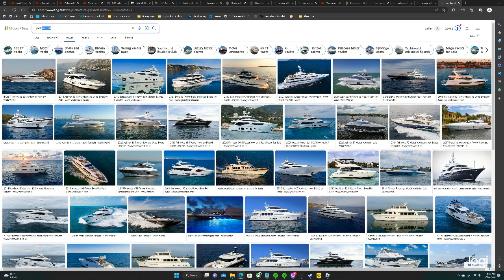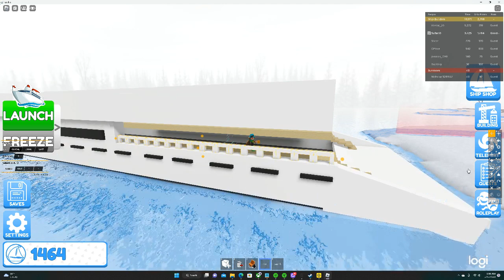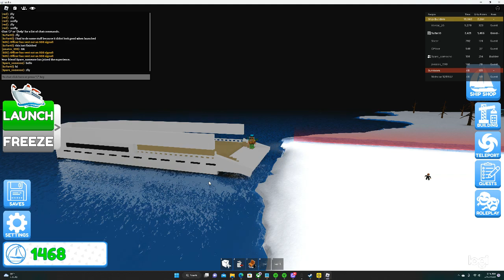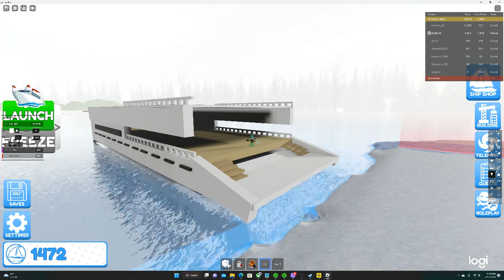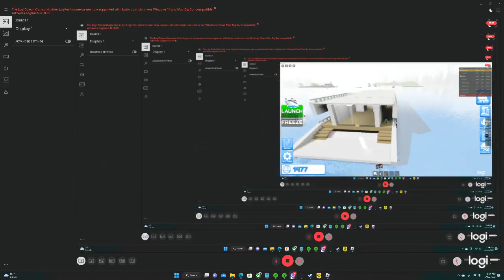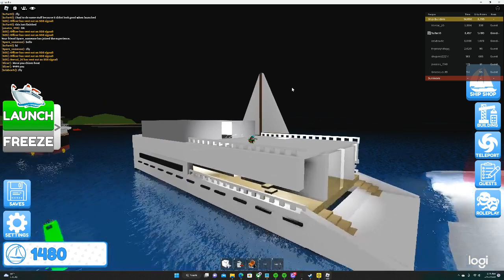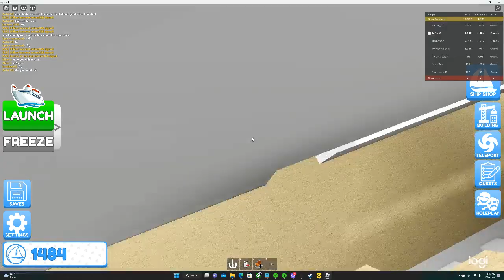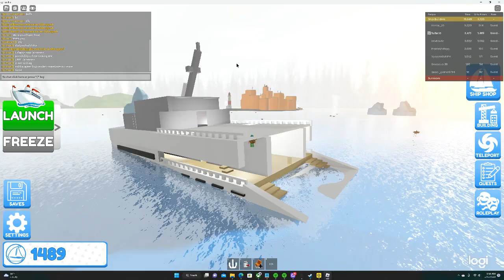building a yacht in build a ship to survivor island part 2 then driving it to survivor island